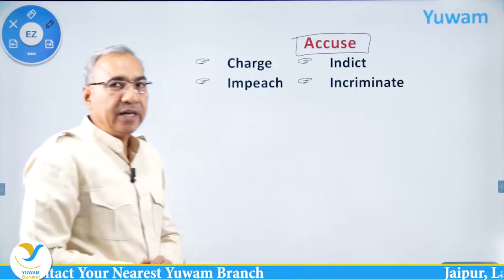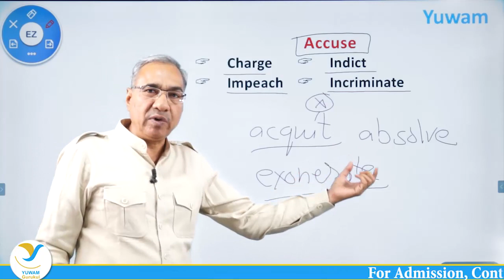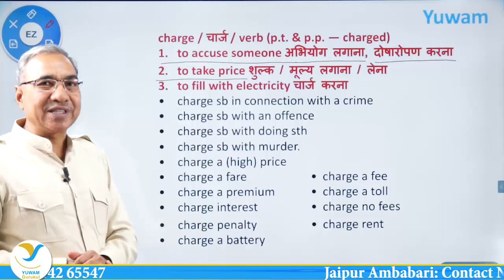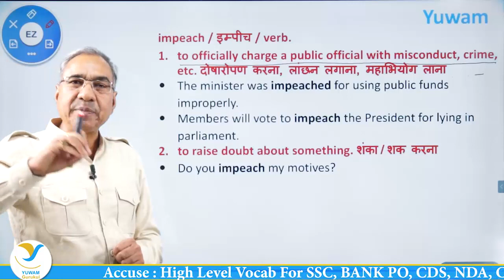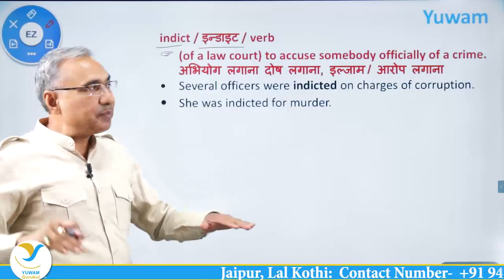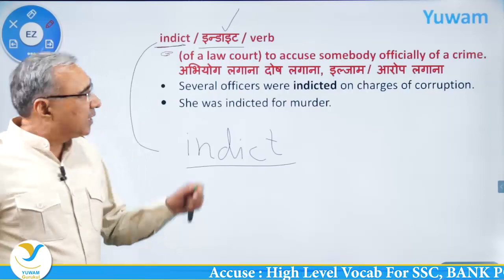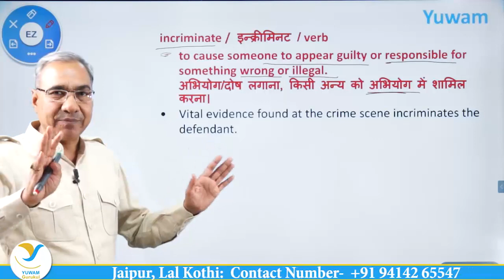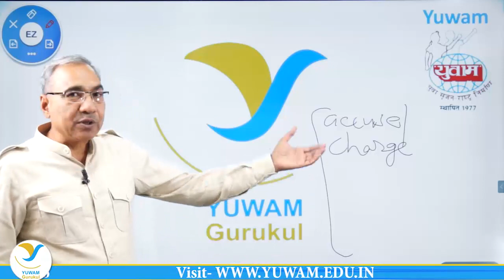Vocab Video || Yuwam Gurukul